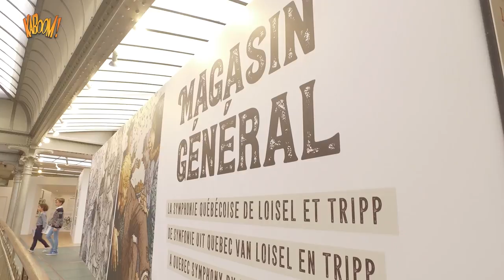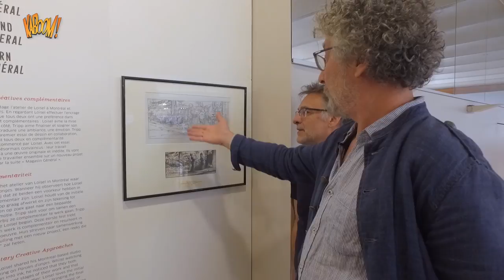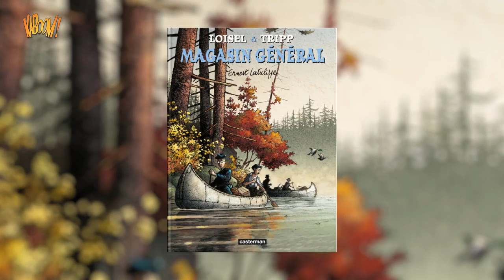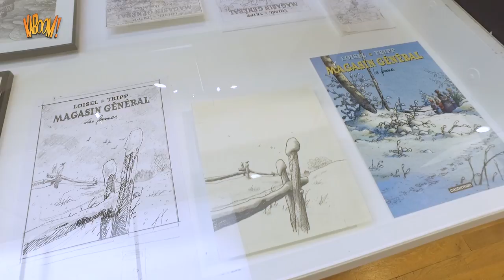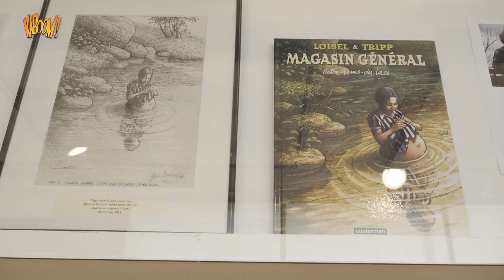Emission KABOOM BD ! #46 - Une symphonie québécoise par Loisel et Tripp.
Magasin Général est une fresque touchante en 9 albums surprenant tant par son message bienveillant que par l'originalité de son mode de création. L'exposition retrospective, « Une symphonie québécoise par Régis Loisel et JeanLouis Tripp », proposée au Musée de la BD de Bruxelles nous a permis de revenir, en compagnie de ses deux auteurs sur les souvenirs laissés par cette oeuvre pleine de tendresse, écrite et dessinée, à quatre mains.